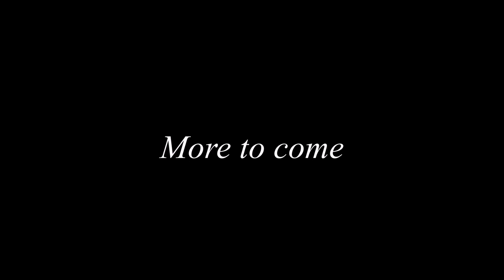Patricia's birthday celebration video 3